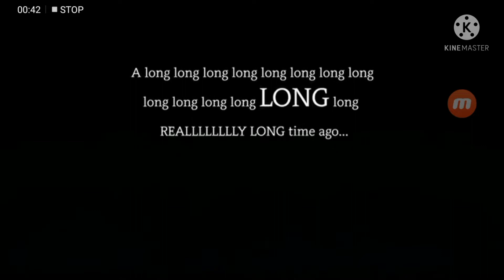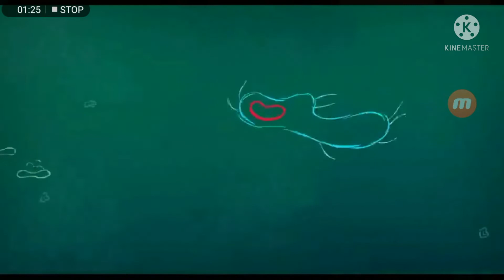Oggy and the cockroaches movie What Universal pictures Dreamworks animation Xilam Animation